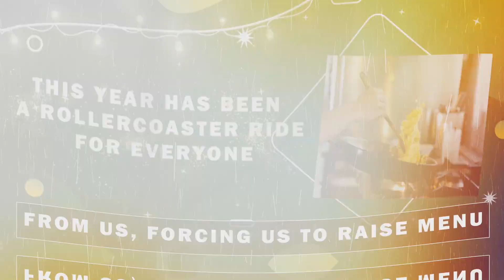Welcome to Canton Chinese Takeaway in Bedford & Merry Thame and Happy New Year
New year, New beginnings, New takeaway deals!! We are grateful for your love and support in 2022. Keep the love coming in 2023. And please keep ordering delicious takeaways from Canton Chinese Takeaway in Bedford at exclusive prices via the All Eat App. You'll never be disappointed, we promise.

We look forward to serving you in 2023 and beyond.